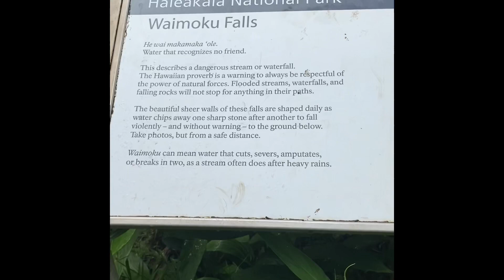Hawaii Vacation 2021#2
Bamboo forest and waterfall (raw footage ) enjoy